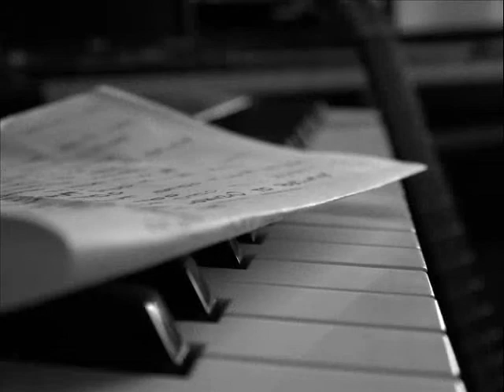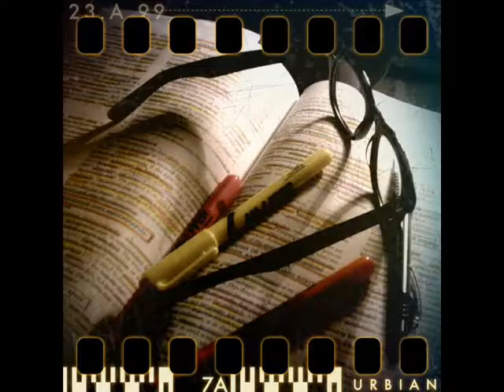I Wont Stop- Safety of Routine.wmv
Safety of Routine - I Wont Stop